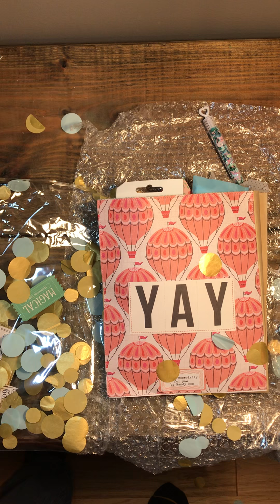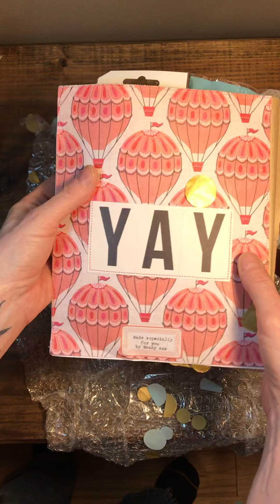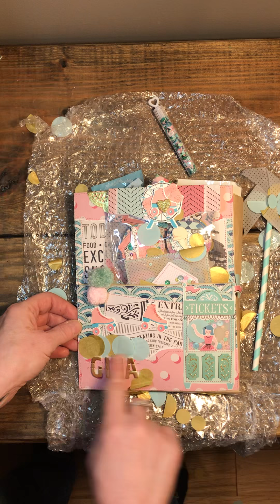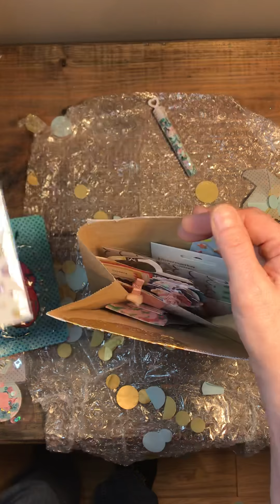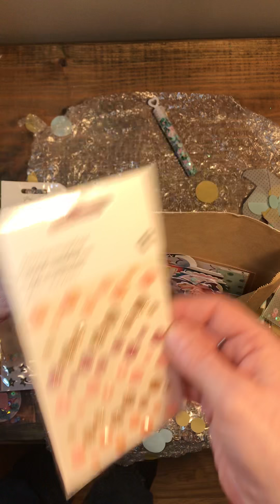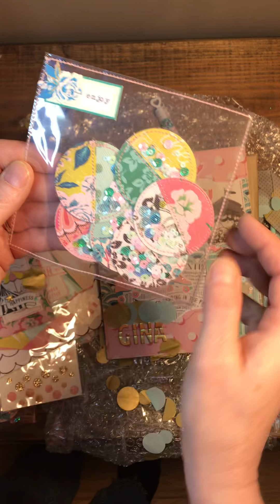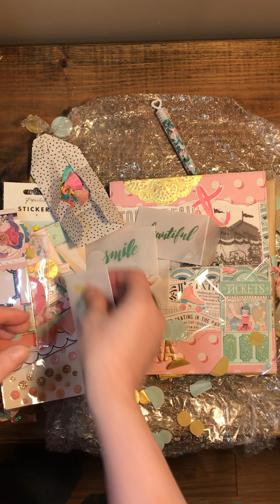INCOMING SWAP FROM MANDY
An amazing loaded bag swap from @littlespaceofmyown